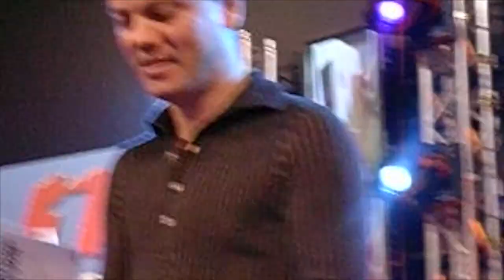Gigi D'Alessio allo SMAU 2004 (video amatoriale)